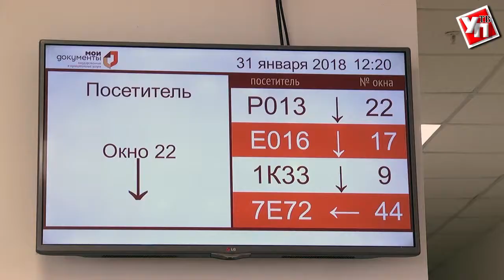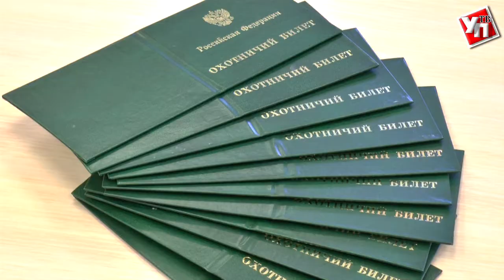Ульяновцы могут оформить охотничий билет с помощью портала Госуслуг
Получить охотничий билет нового образца теперь можно за один визит в госучреждение. Чтобы успеть к началу охотничьего сезона, ульяновцам достаточно подать заявку на получение документа на портале Госуслуг.